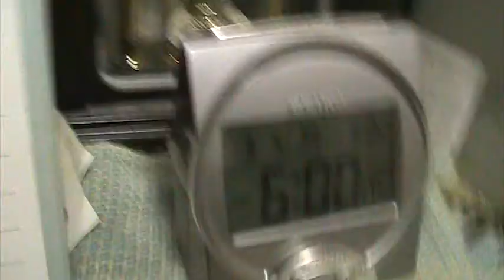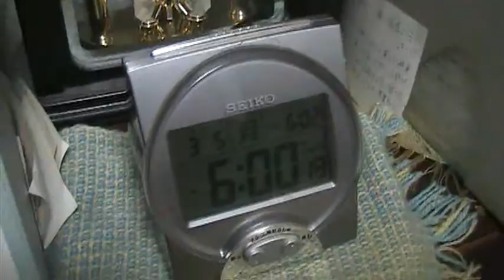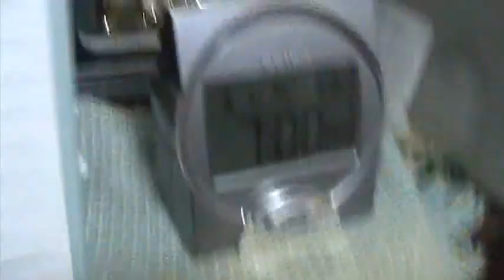2012年3月5日 午後4時47分から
2012年3月5日　午後4時47分から